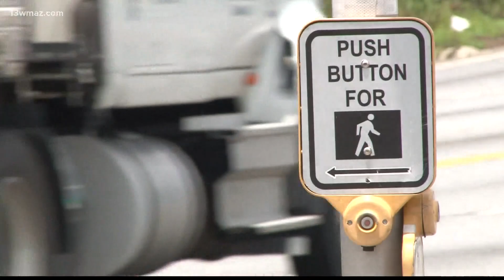Macon woman wants pedestrian deaths to end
After two recent accidents where men were hit walking across Pio Nono Avenue, a Macon woman says she's had enough.

13WMAZ News is the #1 station for news and weather in the Central Georgia area, serving people in Dublin, Macon, Milledgeville and Warner Robins.